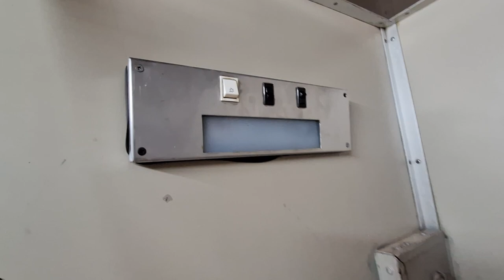埃及【夜鋪火車】上層睡鋪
從埃及首都開羅到亞斯文的夜鋪火車是前往阿布辛貝神殿的最佳方式之一，也是體驗埃及獨特交通方式的機會。埃及國家鐵路營運的夜鋪火車車廂配置為兩張上下舖，提供外國人專屬訂票服務，票價含餐。火車從開羅El Giza Station車站出發，隔天早上抵達亞斯文火車站。